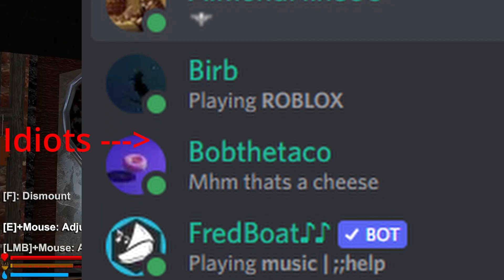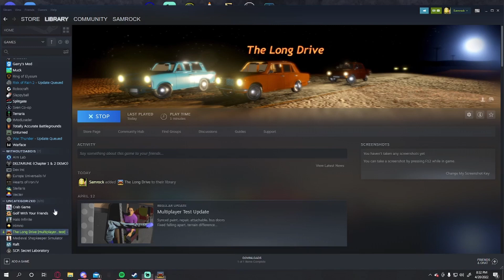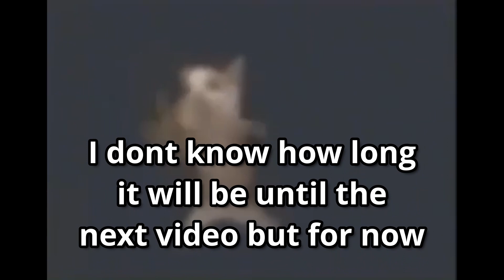the long walk | Part 1: Monkey Farmers play The Long Drive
my feet hurt
Edited by me: